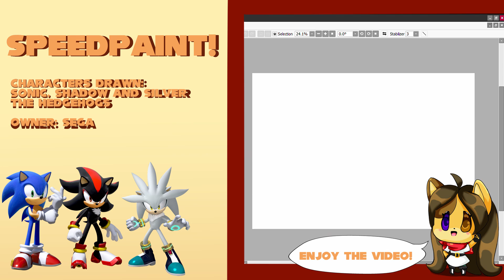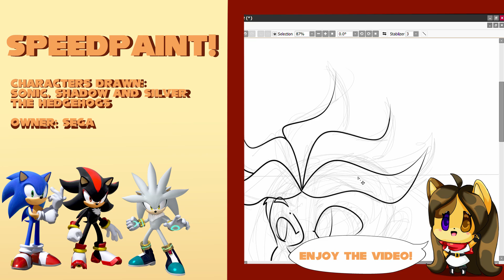Sonic 30th Anniversary Fanart Speedpaint!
So... this is my FanArt for Sonic's 30th Anniversary! I've been three years drawing Triple S for the anniversary, and this time I drew them as my humanized versions! Hope you like it, and have a happy Sonic 30th Anniversary!

Wii shop channel theme + TLOZ OOT shop theme mix

Renders of Triple S in the overlay: official ones from TSR

Follow me in my media!!!